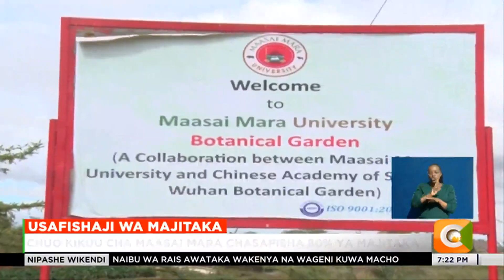Usafishaji wa Majitaka | Chuo kikuu cha Maasai Mara chasafisha 80% ya majitaka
Ustahimilivu wa athari za  mabadiliko ya tabianchi ni kati ya mambo muhimu ambayo yanazungumziwa katika kongamano kuu la ulimwengu wote kuhusu mabadiliko ya tabianchi,Dubai katika Milki za Kiarabu. Ukosefu wa maji wakati mwingi huwa ni kikwazo kikubwa katika ukuaji wa miti licha ya hamasisho na kampeini ya serikali kupanda miti bilioni 15 kufikia mwaka wa 2032. Lakini katika chuo kikuu cha Maasai Mara kaunti ya Narok wanasafisha asilimia 80 ya majitaka na kuyatumia kunyunyuzia mimea tofauti.